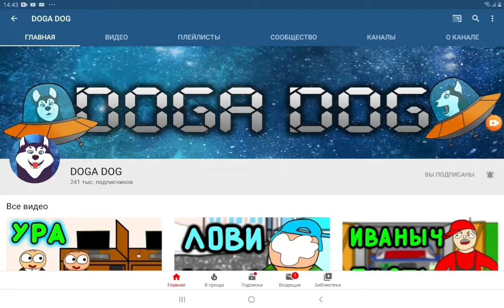Продолжаем играть в бравл старс